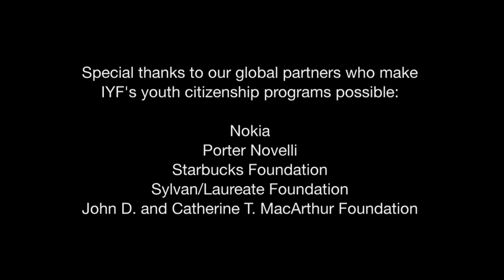2009 YouthActionNet® Fellows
2010 YouthActionNet Fellows on Leadership

What does it mean to be a leader in todays world? Watch as the 2009 YouthActionNet® Fellows reflect on new forms of leadership and their roles in bringing about positive change. A program of the International Youth Foundation (IYF), YouthActionNet® seeks to develop a new generation of socially-conscious global citizens who create positive change in their communities, their countries, and the world. This two-minute video was developed by global public relations firm Porter Novelli, an IYF partner.